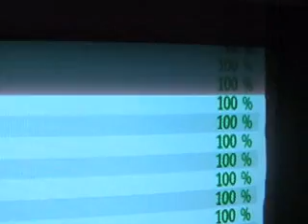cliffs of dover gh3 atenas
mi hermana en uno de esos dias de osio, es decir el sabado, tocando cliffs of dover en medio y solo tiene 8 años